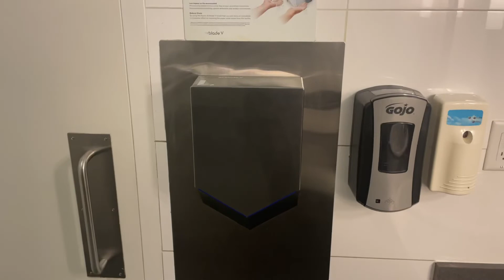Dyson Airblade V | Best Buy Coquitlam Centre | Coquitlam BC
Nowadays these are getting old for many of us but I decided to film this one since it’s an AB12

Serial#: NA